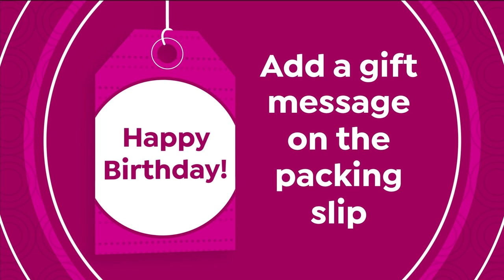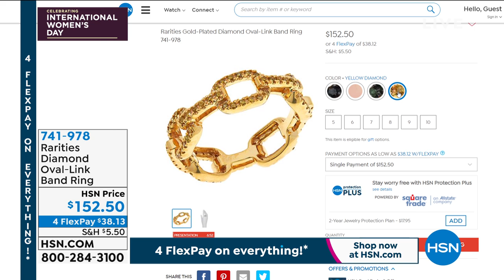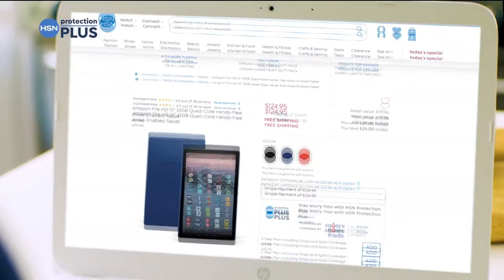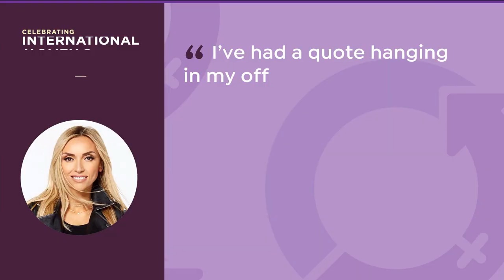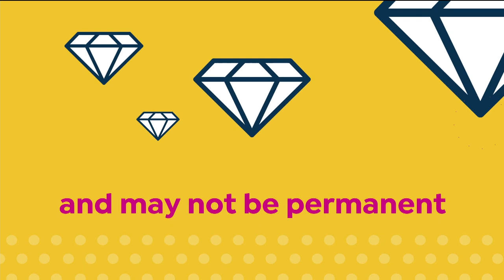HSN | Rarities Fine Jewelry with Carol Brodie 03.08.2021 - 06 PM